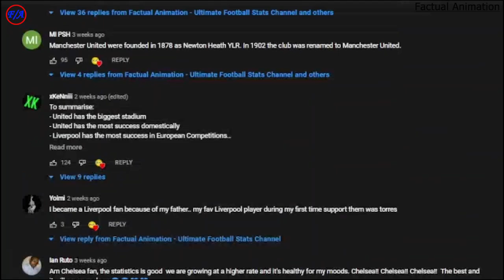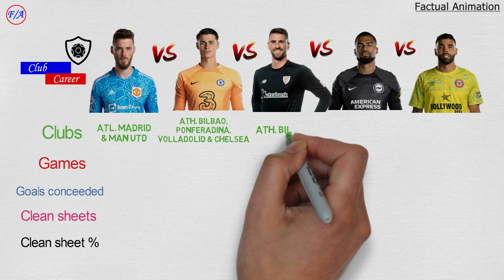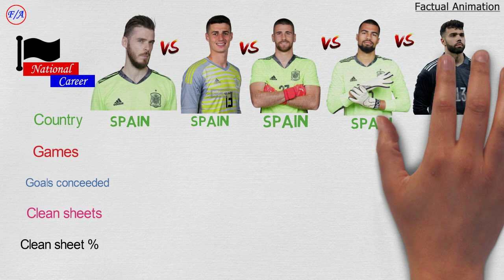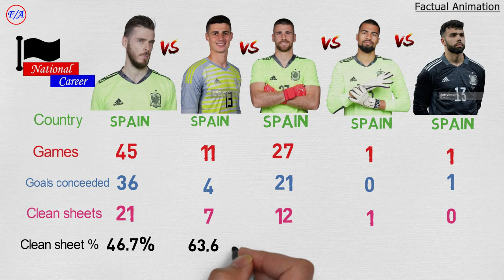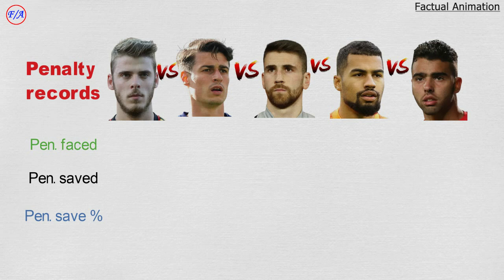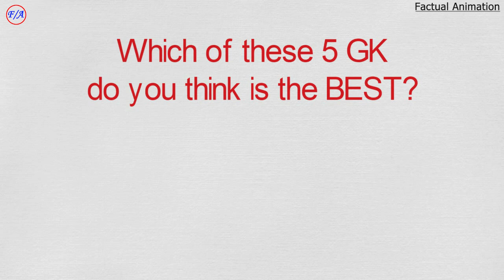David De Gea vs Kepa Arrizabalaga vs Unai Simon vs Robert Sanchez vs David Raya Compared - Spain GK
David De Gea vs Kepa Arrizabalaga vs Unai Simon vs Robert Sanchez vs David Raya Compared - Who is the BEST Spain goalkeeper? Factual Animation

This is a comparison between some of the BEST Spain's goalkeepers, that is David de Gea, Kepa Arrizabalaga, Unai Simon, Robert Sanchez and David Raya. I have compared their club careers, national careers, penalty records, awards received and trophies that they have won. Who is the BEST spanish Goalkeeper of the 5? And who should play in the world cup 2022?

David De Gea stats vs Kepa Arrizabalaga stats vs Unai Simon stats vs Robert Sanchez stats vs David Raya stats